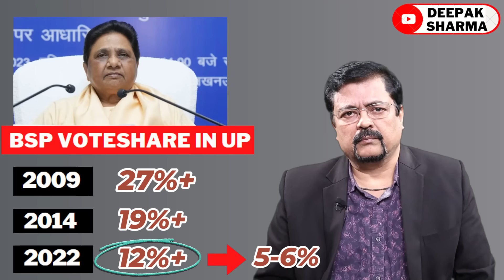Amit Shah का ‘ये प्लान’ होगा फेल | UP में होने जा रहा बहुत बड़ा खेल ! | Deepak Sharma